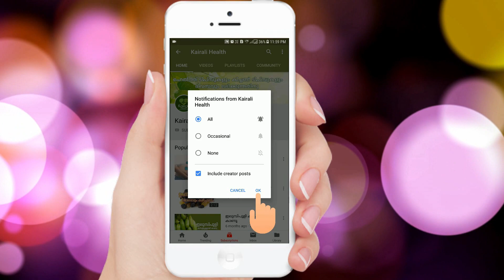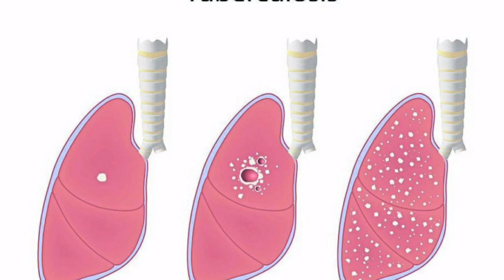ടി ബി ശ്രദ്ധിച്ചില്ലെങ്കിൽ മരണം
What is tuberculosis